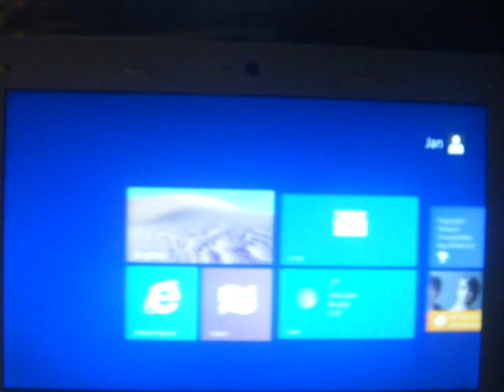Atom N270 Windows 8 boot time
Not bad, for such a simple computer